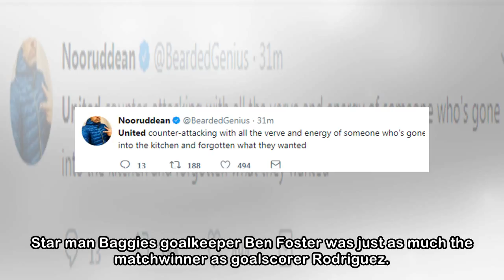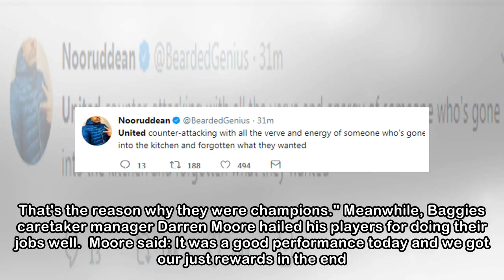Manchester United 0-1 West Brom: Manchester City crowned champions thanks to miraculous Baggies win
Manchester City were crowned Premier League champions after bottom-placed West Brom stunned Manchester United at Old Trafford.  Jay Rodriguez proved to be the most unlikely of title-deciders when he s...